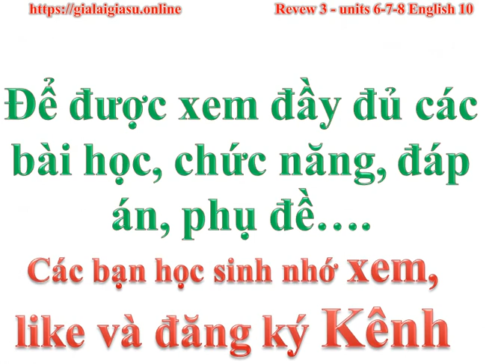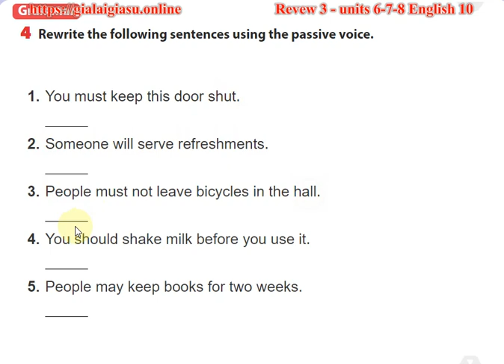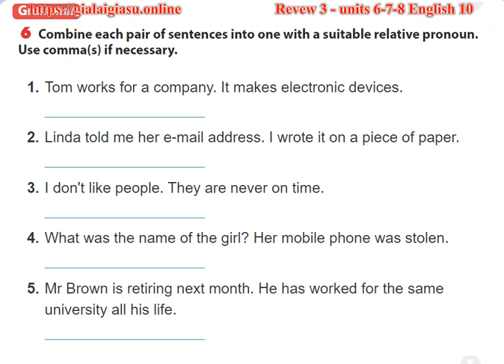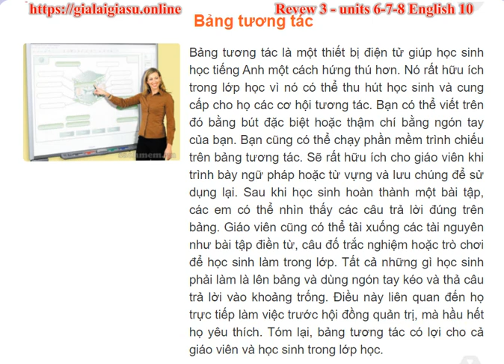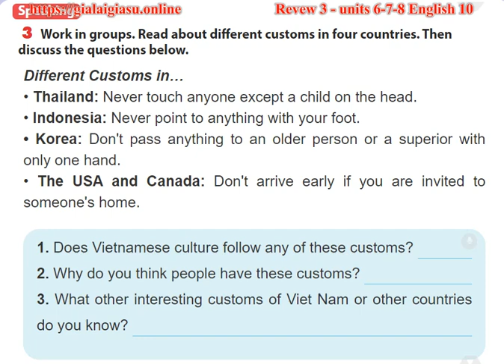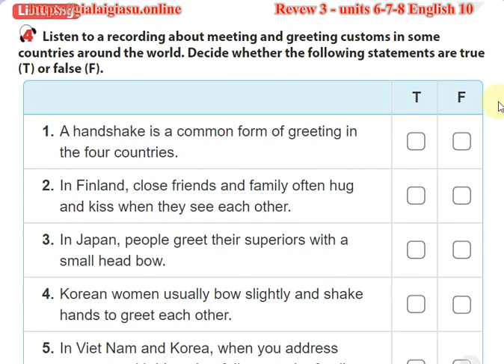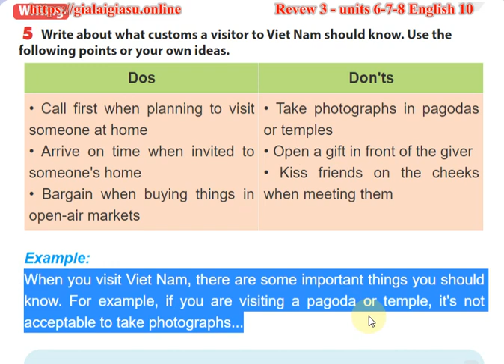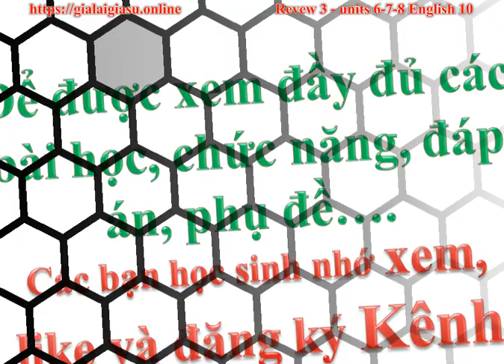Revew 3 units 6 7 8 English 10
Revew 3 units 6 7 8 English 10 - Tiếng Anh lớp 10 Zalo: 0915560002